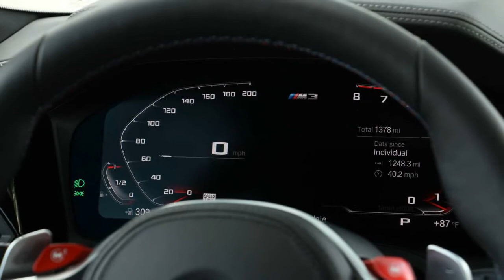2021 BMW M3 Competition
2021 BMW M3 Competition First Drive Review: Power, But At A Cost

Let's get this out of the way: Yes, the 2021 BMW M3 Competition is a whole lot of face. The two huge vertical kidneys take up a ton of real estate on the front end, and based on the many, um, passionate Instagram and Twitter comments we've seen, it's obvious that this look isn't universally loved. Not that BMW really cares.
But beyond that questionable appearance, difficult as it may be to ignore, the BMW M3 Competition packs all the right pieces on paper: standard rear-wheel drive, a standard six-speed manual transmission (though our car rocks the automatic), and a twin-turbocharged six-cylinder that makes a hearty 503 horsepower in this application. Technically, there’s a lot to like about Bavaria's latest fast four-door – emphasis on fast – but some of the fundamentals are flawed...